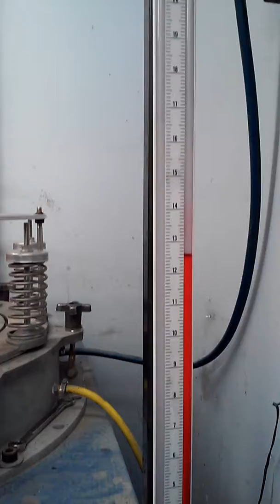KC Supply Co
PRV Hatch relieving air pressure